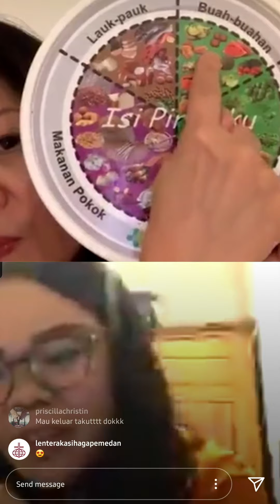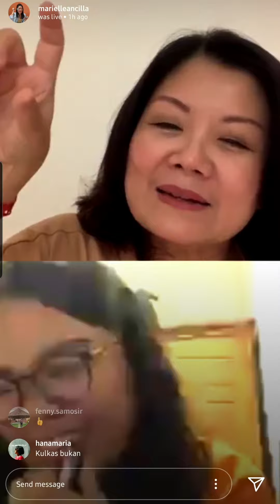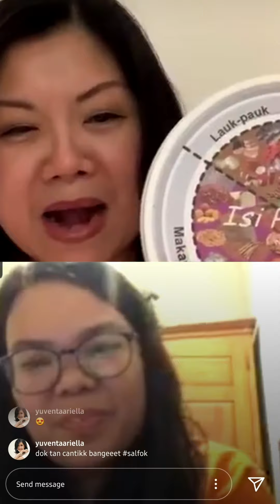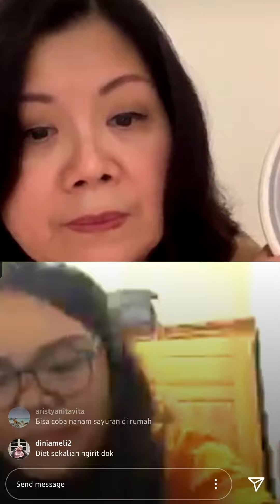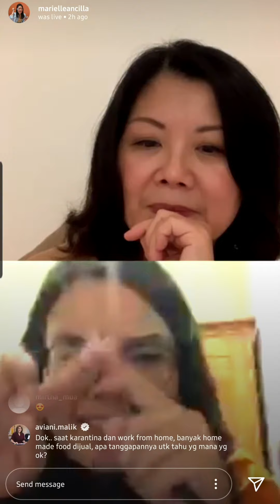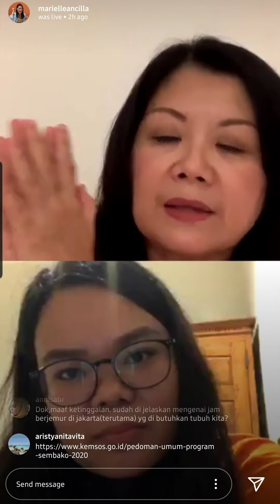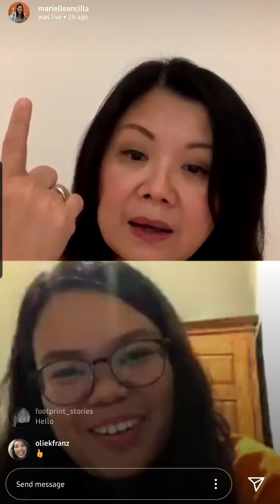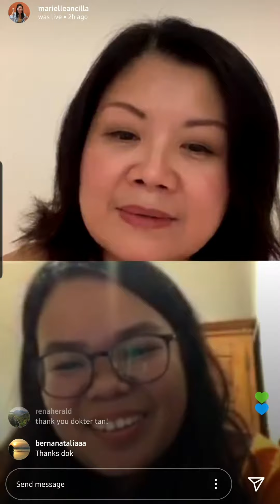IG Live with DR Tan Shot Yen - Asupan Sehat di Masa Pandemi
Kurang lebih sudah sebulan sebagian besar masyarakat melakukan kegiatan hanya di rumah saja. Beberapa ada yang mulai merasa sangat bosan dan sangat ingin keluar rumah untuk melakukan aktivitas seperti sedia kala.

Ada pula yang sudah mulai bingung untuk memasak menu makanan apa lagi hingga akhirnya lebih memilih untuk pesan antar makanan.

Tetap Sehat di Rumah dengan merencanakan menu makan sepekan itu gimana sih?

“Jangan sampai pandemi ini bukan hanya berdampak pada ekonomi tapi juga ketahanan tubuh. Betapa kalau tidak ada rencana jadi hancur semua. Pandemi ini bisa berjalan berbulan-bulan, jangan dirusak dengan makanan yang kacau,” pungkas dr Tan.

“Visi kami untuk setiap anak, hidup utuh sepenuhnya.
Doa kami untuk setiap hati, tekad untuk mewujudkannya“

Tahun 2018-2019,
Wahana Visi Indonesia melayani 52 wilayah layanan di Indonesia,
di 14 provinsi di seluruh Indonesia

Kami telah membantu anak-anak dan orang muda selama 20 tahun.
Follow juga Social Media WAHANA VISI INDONESIA